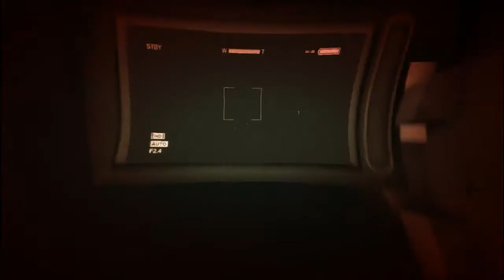OUTLAST #9 [Deutsch] Leichen fallen vom Himmel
Wenn es Euch gefallen hat,würde ich mich über ein Like oder ein Abo freuen:)

«OUTLAST»
Verwaltet von IDG Germany

Kommentiertes Gameplay von produktkubus(2013)